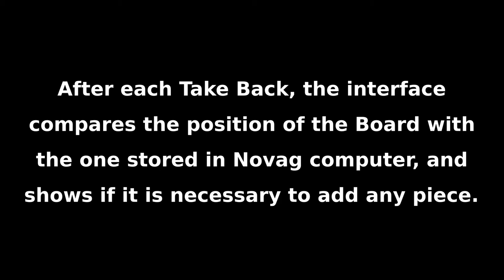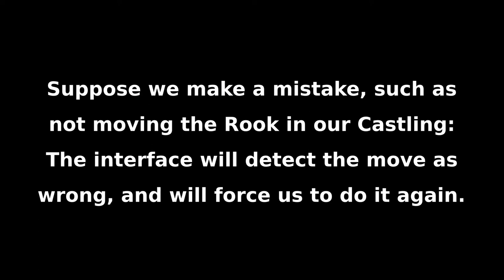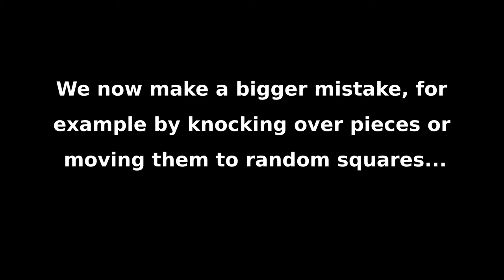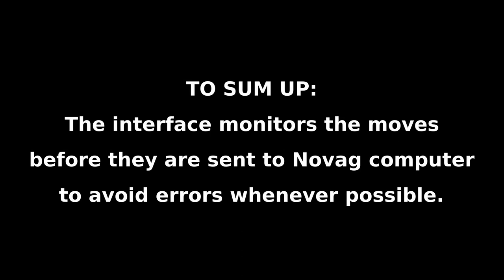Certabo-Novag Interface Pt.3 - Take Back demo